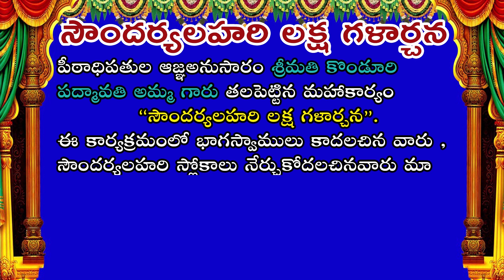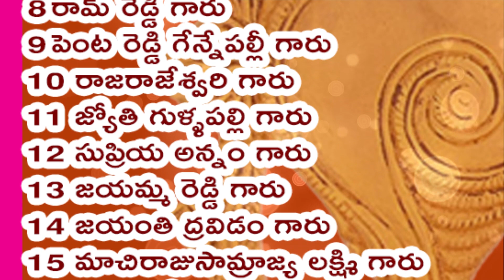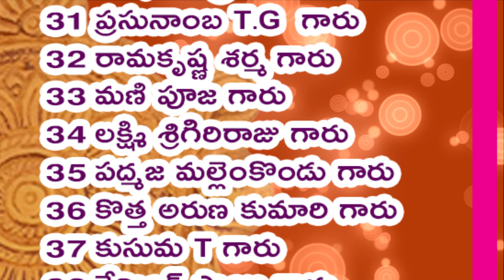516వ వివరణ, విష్ణు సహస్రనామ నామ వివరణ, Vishnu SahasranamaVivarana, శ్రీమతి కొండూరి పద్మావతి గారు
ఈ రోజు 516 వ నామము వినయితా  దీనినే  ఓం వినయిత్రే నమః

భక్తుల యందలి వినయమును  గాంచువాడై భగవానుడు “వినయితా” అని కీర్తించబడెను

 ఈ చేతనా అచేతన మైన ఈవిశ్వం మొత్తాన్ని మరియు విశ్వంలో ఉన్న ప్రాణికోటిని ఆజగత్ ప్రభువు అయిన ఆ శ్రీమన్నారాయణుడు పాలిస్తున్నాడు ఆ శ్రీమన్నారాయణుడు అయిన శ్రీమహావిష్ణువు ప్రాణికోటి అయిన మనలను ఉద్దరించుటకు అనేక అవతారాలను రూపుదాల్చాడు ఆ అవతారాలలో మనకు బాగా తెలిసిన వాటిల్లో శ్రీ కృష్ణావతారం ఒకటి ఈ అవతారంలో పాండవులకు ఎంతో సహాయంగా నిలబడి కురుక్షేత్రంలో ఎందరో కురువృద్దులను నేలకొరిగించారు అలాంటి కురువృద్దులలో భీష్మపితామహుడు ఒకరు ఆయన తన శరీరాన్ని చాలారోజులు ధనుర్ బాణాలమీద ఉంచి ఉత్తరాయణ పుణ్యకాలం వచ్చేదాకా ఉన్నప్పుడు శ్రీకృష్ఞుడు మనఅందరికీ ప్రభోదించినదే విష్ణుసహస్రనామం అలా విష్ణుసహస్రనామం పుట్టినది. ఆశ్రీమహా విష్ణువు యొక్క నామాలు వేయి